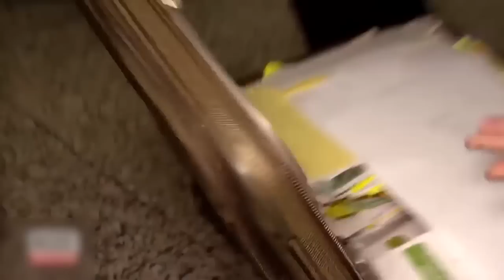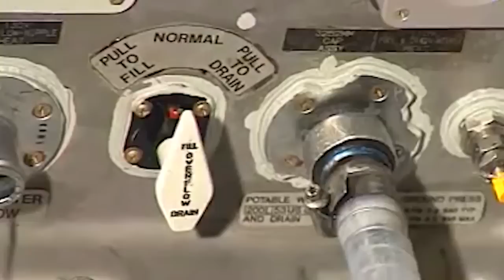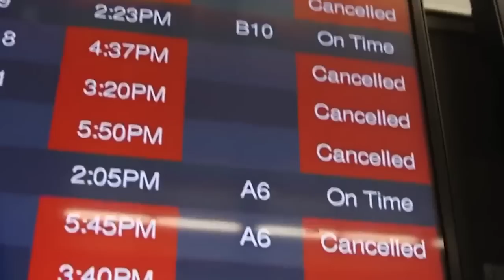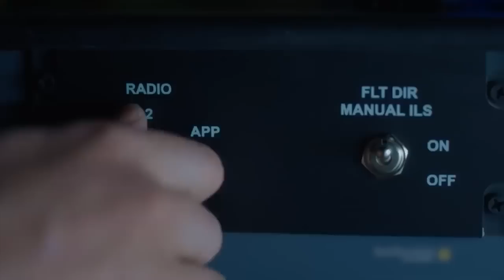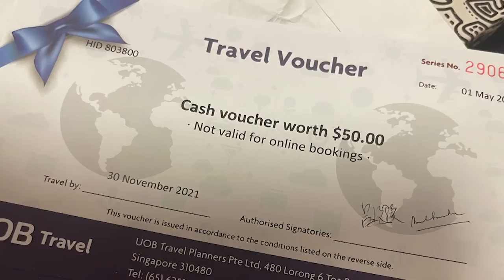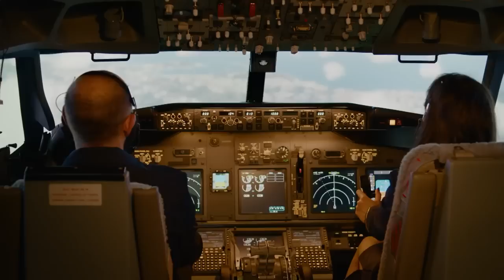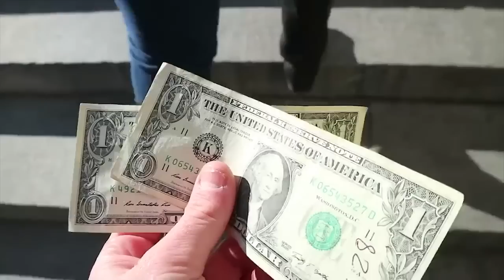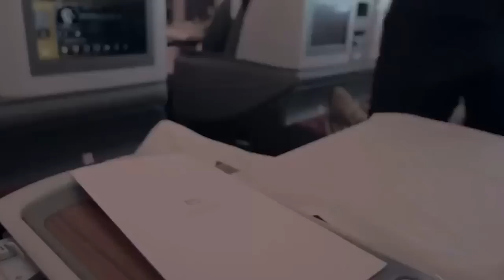Flight Secrets That Are Never Told To Passengers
Flying is one of the most convenient forms of transport. You can purchase a ticket, turn up at the airport, and be in a different country within a matter of hours. And most of us don’t understand how the process happens. As it turns out, the aerospace industry has many secrets they’re hiding from us. From bad plane food to special code words, here are 20 flight secrets airlines don’t want you to know.